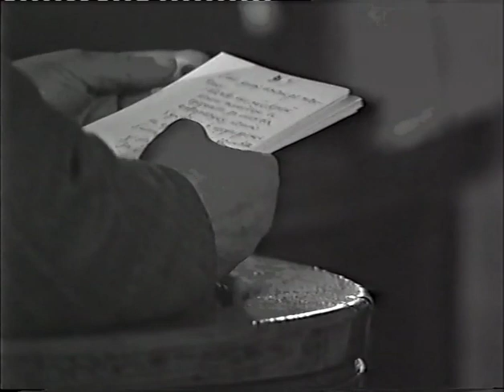БКП пада от власт: Дело № 1 срещу Тодор Живков 1990 г. - Пледоария и последна дума